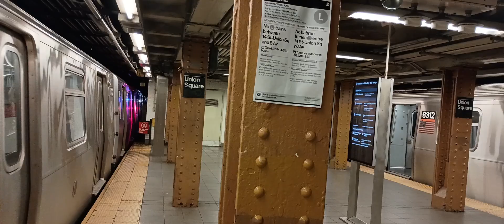R143 #8157 (L) terminating at 14 Street - Union Square [+ R143 #8312]